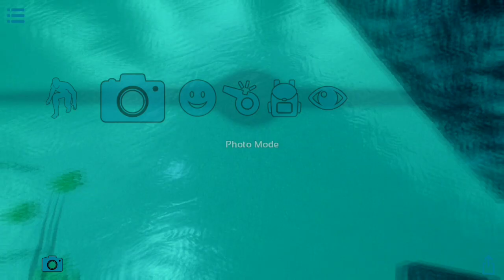[ Ark Mobile New fresh start PvP Day1 Base build and tames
Hello Everybody

                                                                       ❤ Social  Media  ❤

                                                1

                                                                          ---Device---

                                                                    ♥️Keep supporting ♥️

                                                                     ( Music Create )